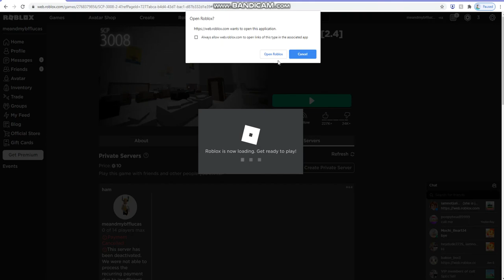SCP-3008 but there is no home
NEW DISCORD COMEING SOON
NEW TWICH CPMEING SOON